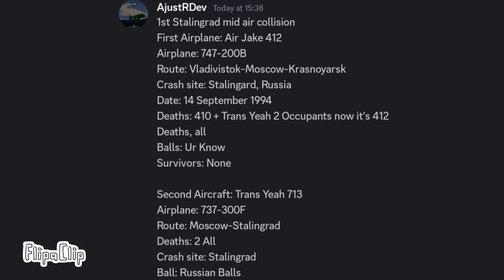Deadly crossroads - 1994 stanilandigrad mid air collision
shoutouts:
and finally
if you want a shoutout then comment